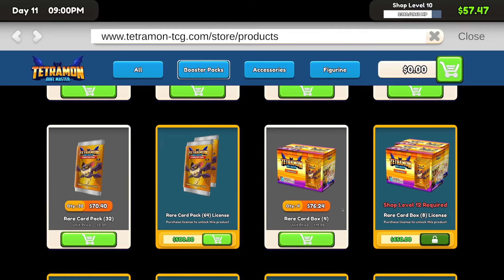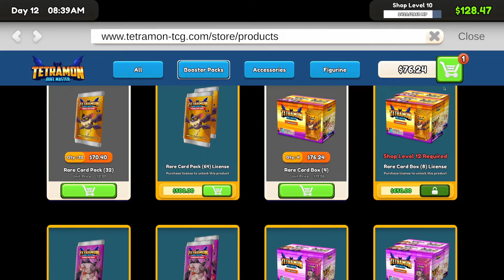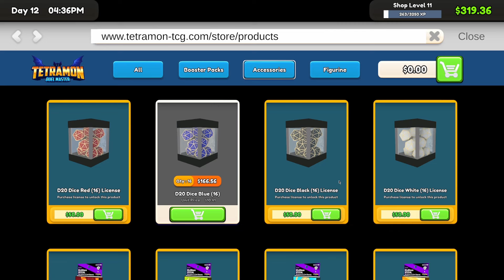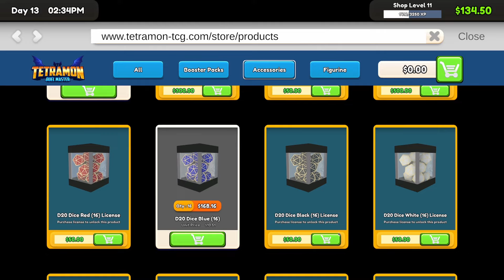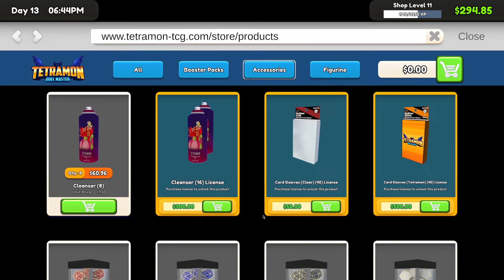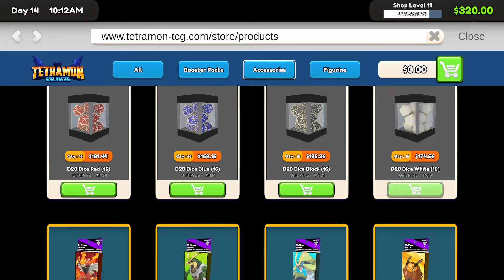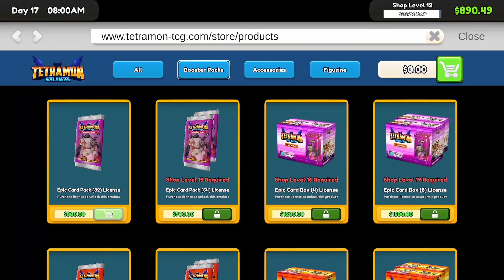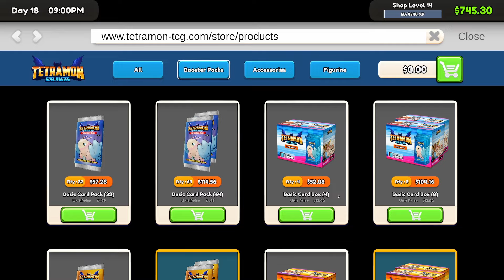I NEED MORE!!!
In this episode I became drunk with a lust for MORE!